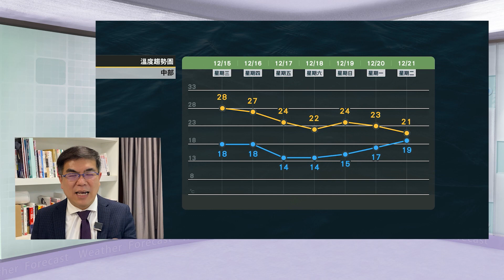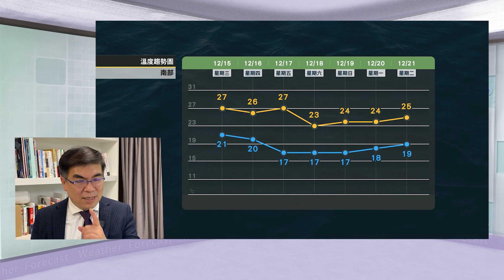2021/12/15 把握周四好天氣 周五新一波東北季風增強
把握周四好天氣
周五新一波東北季風增強
北部、東北部轉濕冷
雷伊颱風下周逐漸影響台灣天氣